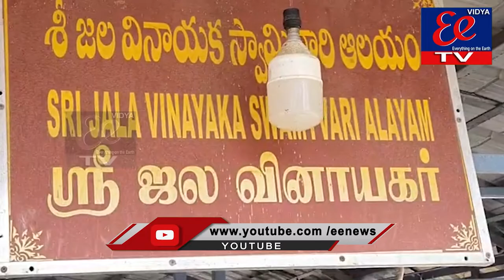స్వర్ణముఖినది నిండుగా ఉదృతం